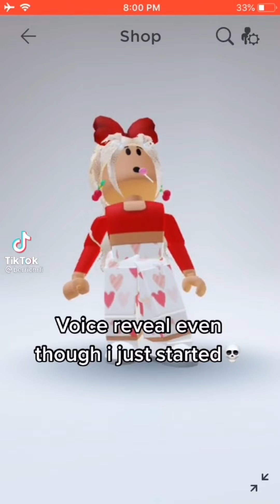Voice reveal part 5 🥵🥱🥱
DON’T🚫YOU👌DARE😬DISOBEY😭ME📖CORALINE🌲... 👹ÁÄÃÀÆ - ËÚĢH👹RÆ👹